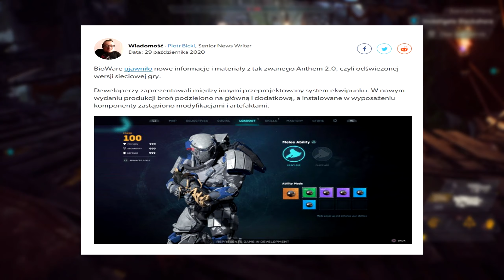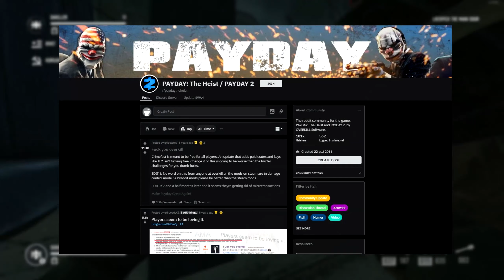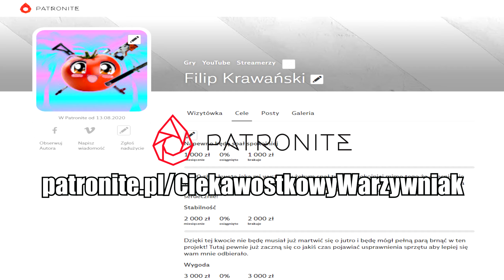5 Największych Wpadek W Branży Gier Komputerowych w Ostatnich Latach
W dzisiejszym odcinku Ciekawostkowego Warzywniaka mamy wpadki w branży gier które zagroziły karierze swoich twórców lub kompletnie ją unicestwiły! Najczęściej z powodu słabej strategii bądź też wypychania przedwcześnie gier na rynek gdy te zdecydowanie potrzebowały trochę więcej czasu "w piekarniku"!

• WSZYSTKIE OBRAZKI/ZDJĘCIA WYKORZYSTANE W TYM ODCINKU POCHODZĄ PROSTO Z WYSZUKIWARKI GOOGLE.
• WSZYSTKIE MATERIAŁY Z INNYCH KANAŁÓW MAJĄ JASNO PODANE ŹRÓDŁO W FILMIKU.

5 Największych Wpadek W Branży Gier Komptuerowych w Ostatnich Latach